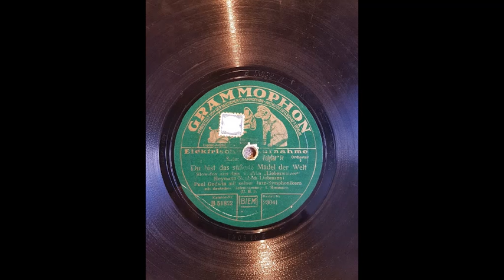Du bist das süßeste Mädel der Welt, Paul Godwin Orchester mit Refraingesang von Leo Monosson.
Paul Godwin Orchester mit Refraingesang von Leo Monosson.

Aus dem Film "Liebeswalzer" von 1930.